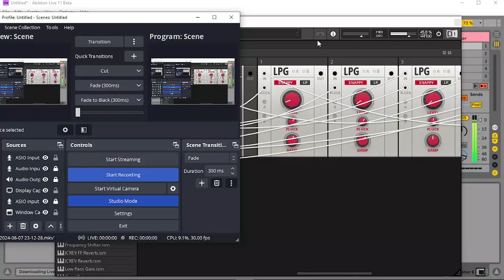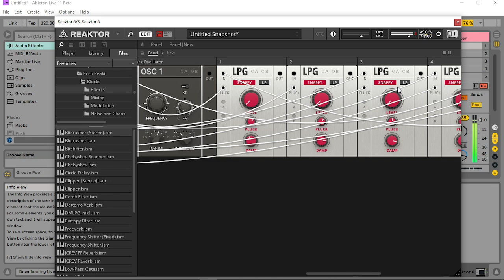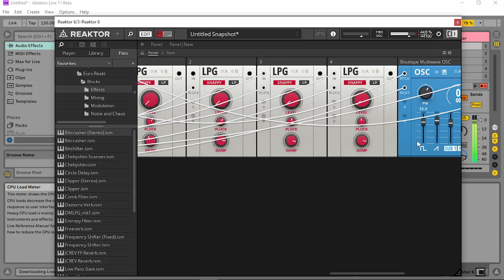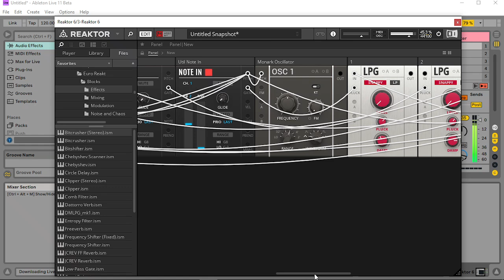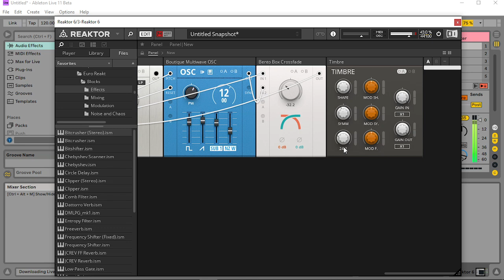REAKTOR - Fun but Clicky ( Probably down to my Amiga 500 like power of my computer )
Just jamming with Reaktor...Clicky and crackly..but ultimately fun